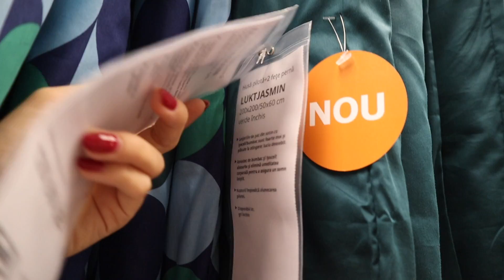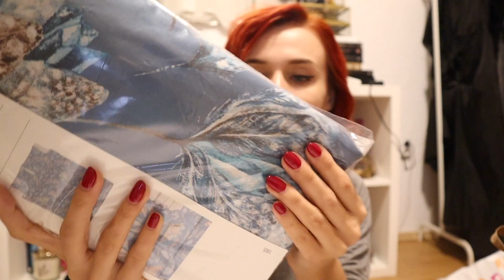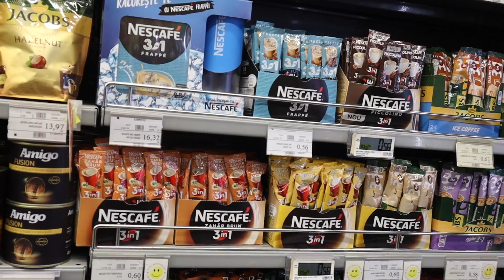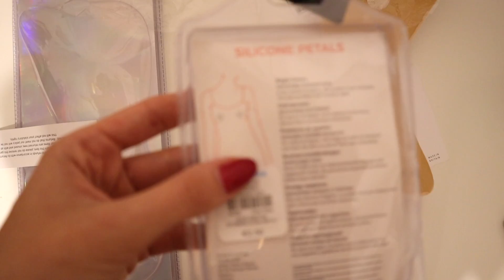Daily vlog | Botosei pufosi de la Jumbo, un mic haul si bucle ciufulite pentru parul (meu) scurt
Un curcan pe cap mi se pare întotdeauna o idee excelentă.